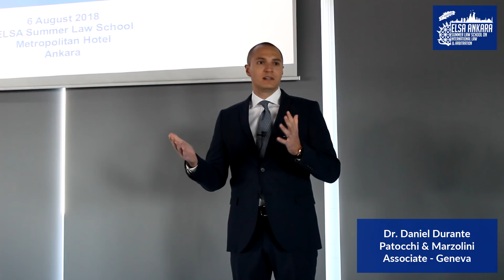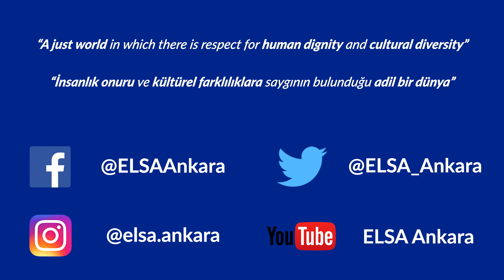ELSA Ankara Summer Law School 2018 'Official Aftermovie'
We would like to thank all the participants who helped us making this week unforgettable!

Track by: Avicii & AlunaGeorge-What Would I Change It To (Edited)